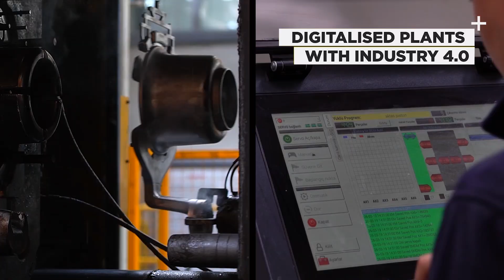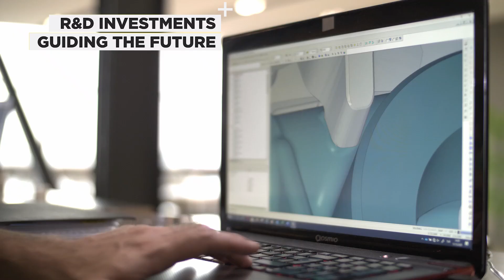76. Dünya Döküm Kongresi Türkiye Tanıtım Filmi - TÜDÖKSAD